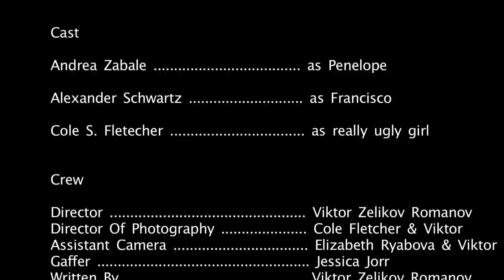My second short film - NYFA Los Angeles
The unexpected made by Viktor Zelikov Romanov

short film shot on Universal Studios backlots - New York Film Academy, LA 2012
It's a short silent movie with music.
Romance and Comedy.

Crew:
Director Viktor Zelikov Romanov
Director Of Photography: Viktor Zelikov Romanov & Cole
Assistant Camera: Viktor Zelikov Romanov & Lisa
Writer: .Viktor Zelikov Romanov
Sound: Jessica Jor
Editor: Viktor Zelikov Romanov & Jessica Jor

Special thanks to:

- Universal Studios Backlot
- Jessica Jor
- Natasha Romanov